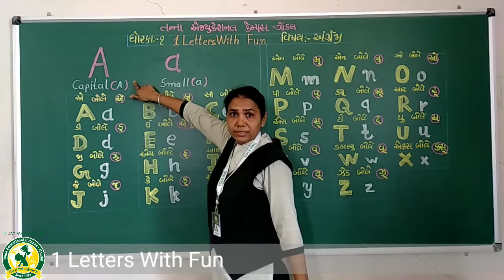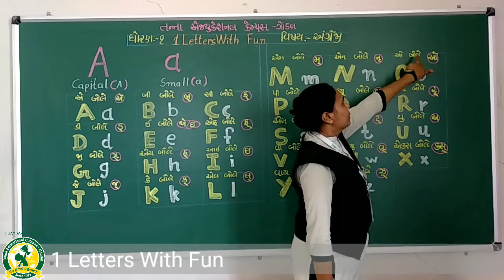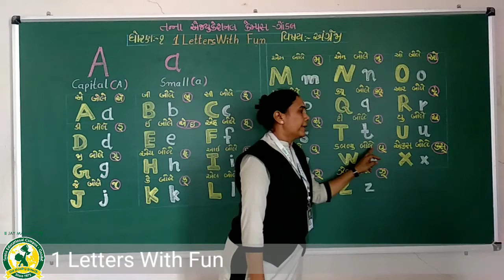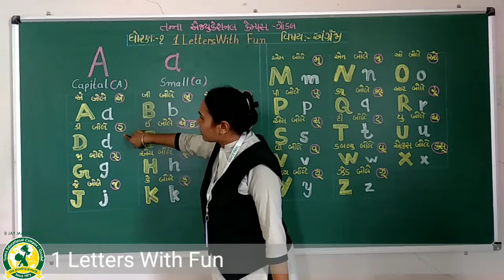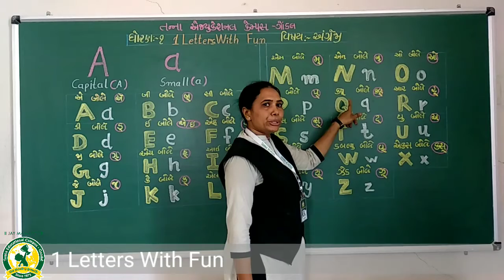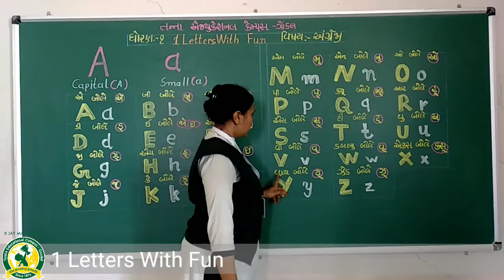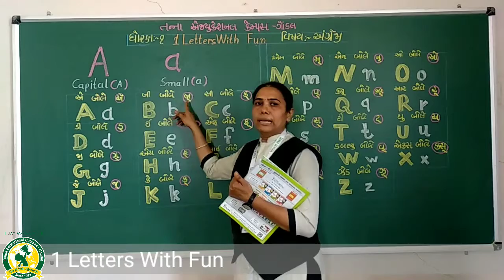ધોરણ - 1 વિષય:-અંગ્રેજી Unit 1 Letters with Fun(8-7-2020)